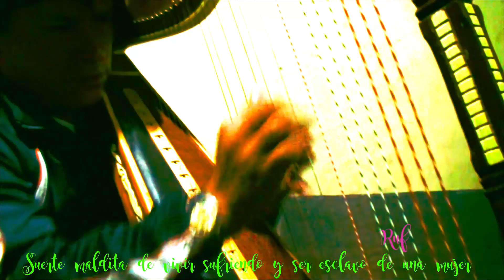Ruf video clip Huayno arpa Pelayo Vallejo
Este huayno es el sentimiento del alma que refleja de un amor sumiso simplemente por amor que todo es posible sea por inocencia o por el simple hecho de de aceptar la realidad por amor sobre toda las cosas uno pierde la reflexion,en otras palabras uno pierde la cabeza por el amor.